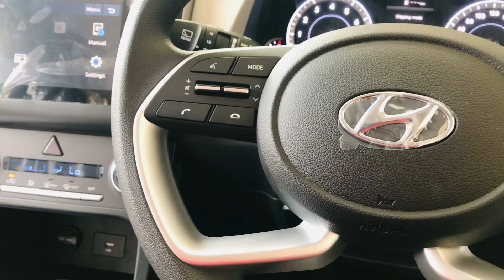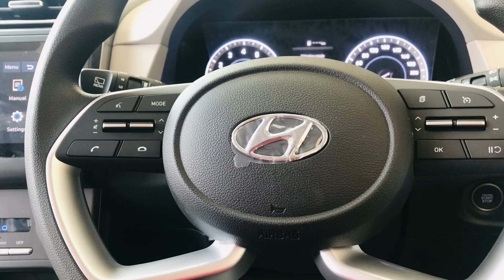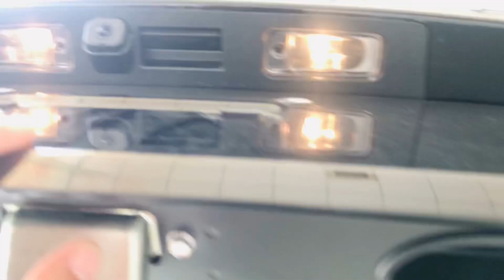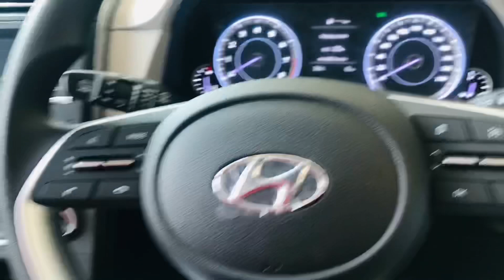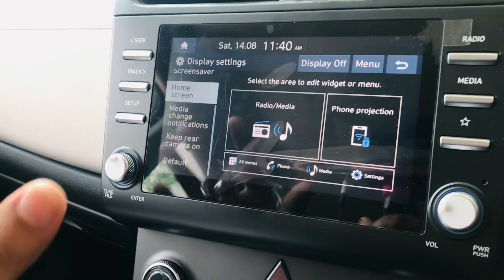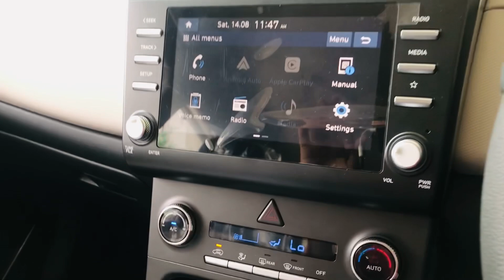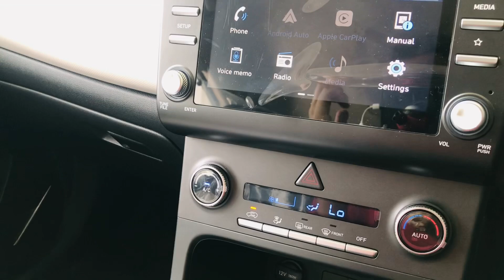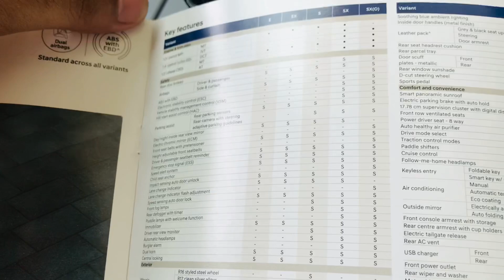All New Hyundai Creta 2021 | Creta S Petrol | ₹ 12.35 Lakh | Features Loaded | Cars Hacker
Any query related Creta — 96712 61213

Namastey Doston, In this video i explained each and everything about all new Hyundai Creta 2021. I hope you love this video and support from heart. My only opinion is to share news and information about this vehicle.

Timings : 👇

00:01 — Hyundai Creta info
01:15 — Creta Front Demo
02:48 — Side Demo
04:07 — Rear Demo
05:40 — Driver Side Demo
06:38 — Hyundai Creta Interior
09:34 — Creta Price
10:58 — Technical specifications
12:26 — Creta Safety
13:10 — Rear Seats Demo

Best Car Accessories